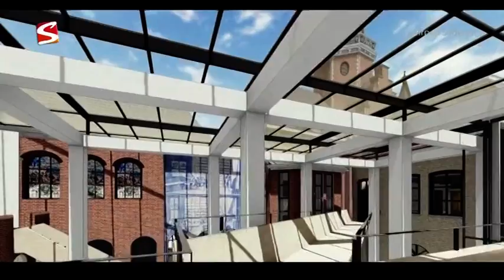2021-04-29 Bolsward Stadhuis Nieuwbouw 2019-2021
Transformatie van het voormalige Stadhuis van de Gemeente Bolsward.